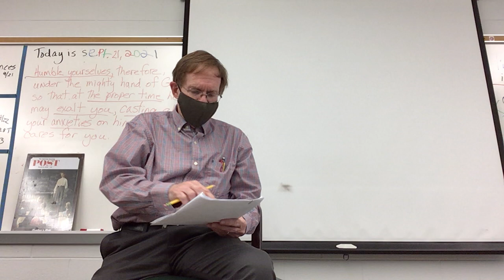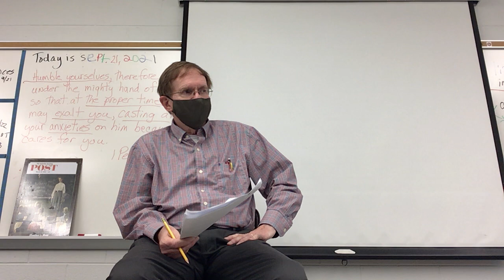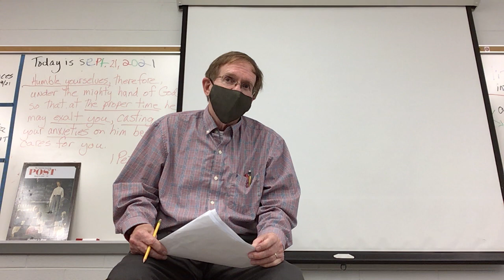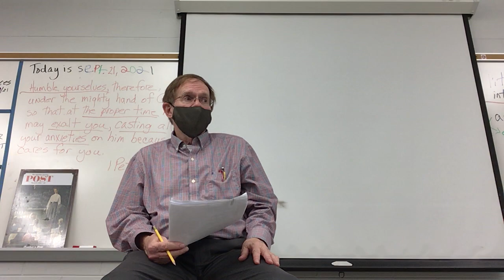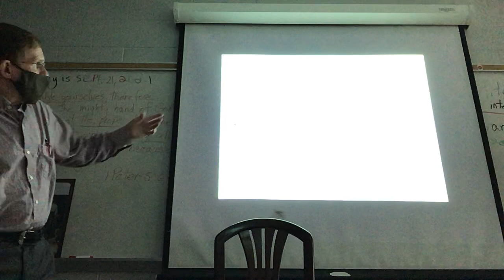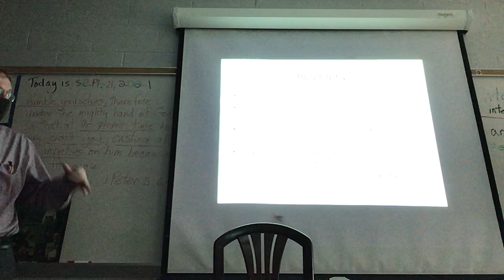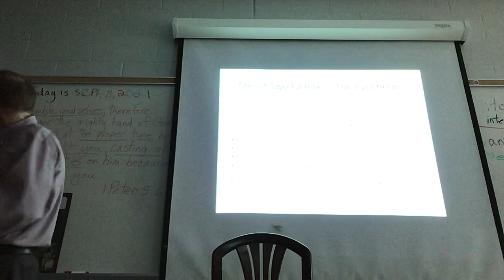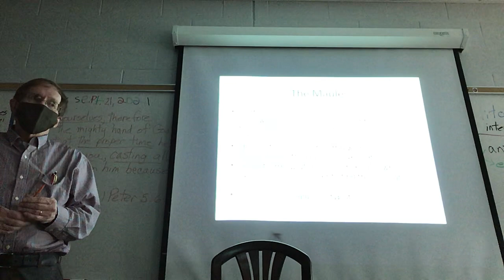9/21/2021 AP Pride and Prejudice/ House of Seven Gables